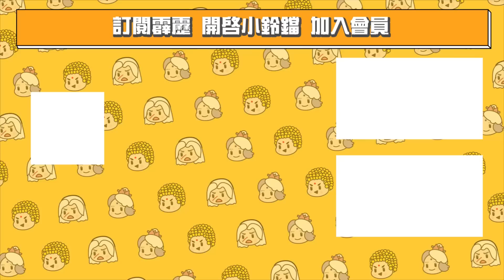【精彩片段】驚鴻一劍！盛世狂宴之華！｜映芙蓉、伽樓尋紘｜《霹靂玄蒙紀》Episode.25｜霹靂布袋戲 PILI PUPPETRY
迭代江湖卅年變，鼎雄分峙孤羅命；
無慾俠途風波惡，一劍忘然天下定。

霹靂布袋戲最新震撼鉅作【霹靂玄蒙紀】每周五下午七點整，在7-ELEVEN、全家便利商店、博客來、全台霹靂直營門市發行上市，PILI線上看同步推出！